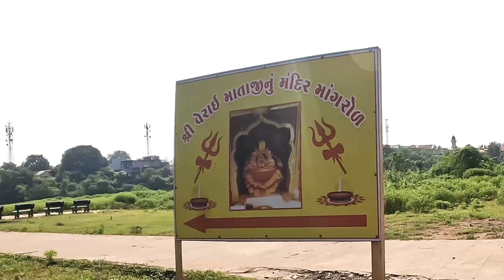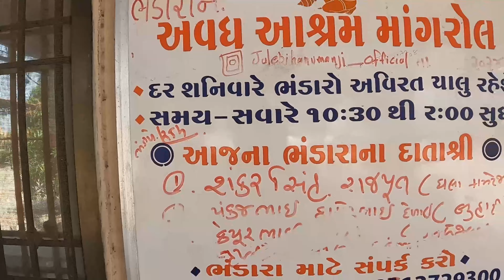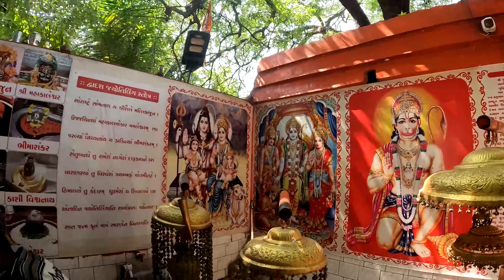JALEBI HANUMAN TEMPLE MANGROL, SURAT. // SOLO SAFAR VLOGGER // DIPAK PATEL..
जलेबी हनुमान दादा मंदिर❤️ पता: जलेबी हनुमान दादा मंदिर पोस्ट - मांगरोल तालुका- मांगरोल जिला- सूरत, गुजरात।
प्रचलित मान्यता के अनुसार महाराज श्री एवं दर्शनार्थी  का कहना है कि यहां उनकी मनोकामनाएं पूरी होती हैं । शनिवार और रविवार को हनुमान दादा के दर्शन के लिए विशेष लोग आते हैं।